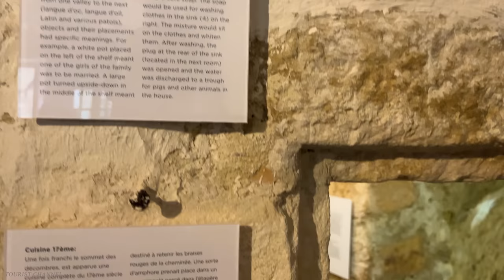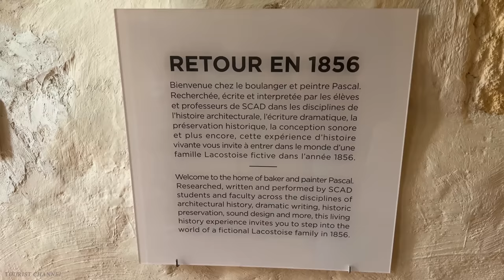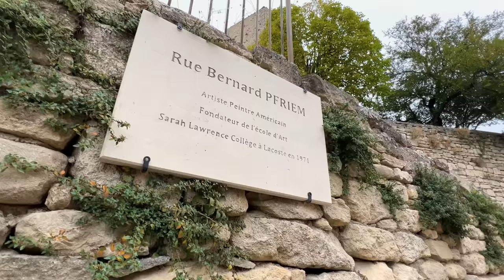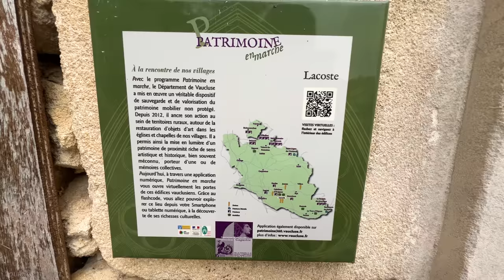Lacoste - Amazing Traditional French Village - the Most Beautiful Villages in France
📌 Location :   Lacoste ,  France
Date recorded:  October  4:30 PM Friday

Fashion designer Pierre Cardin has created a festival dedicated to theater and opera which takes place in the summer. But the presence of the great fashion designer does not make everyone happy, the controversy swells with the inhabitants of the village because Pierre Cardin has also bought around forty houses - a third of the village - some serve as showcases for exhibitions of works by art but mostly uninhabited. Pierre Cardin imprints his mark on Lacoste, he wants to make it a "Saint-Tropez of Culture". To the chagrin of some inhabitants, the deserted village is transformed into a museum, the shops close and only about ten inhabitants still live permanently in the old village.

Lacoste, the village of the Arts :
Plunging into the Luberon plain, the village of Lacoste offers a breathtaking panorama from the Luberon to Mont-Ventoux. At the turn of its steep and cobbled streets, the authentic charm of the perched villages of Provence emerges. Here, almost nothing has changed, no shop or restaurant steals the show from the stone houses and medieval heritage.

Located 16 kilometers from Apt, Lacoste is one of the Luberon hilltop villages. It faces the village of Bonnieux and offers a viewpoint to Mont Ventoux.

You will discover this medieval village rich with character by walking in its cobbled streets which go up and down in a bewitching labyrinth.

You will admire the church of St.Trophime dating from the 12th century and the 1550 belfry adorned with a wrought iron campanile.

Let yourself be charmed by a stroll in the heart of its ancient ramparts and stone houses.

The School of Arts Savannah College of Art and Design
Founded in 1970 by the American artist Bernard Pfriem, SCAD Lacoste, formerly known as the Lacoste School of Arts, organized its first session during the summer of 1971. It quickly acquired the reputation of being both a rigorous art school and an idyllic retreat from the distractions of everyday life – a quiet place to allow creative work and introspection in surroundings that offer wonderful natural light in a superb pastoral setting. It is located in an old building completely renovated in the valley below the village of Lacoste. Today, Lacoste's academic programs are managed by SCAD - Savannah College of Art and Design. Within its ancient walls, SCAD Lacoste offers various modern facilities. SCAD Lacoste students are fully immersed in the cobblestone
village and become part of a thriving arts center.

Lacoste, a village steeped in history
Its particular location made it both a cul-de-sac and an observation post for a long time, the importance of which asserted itself when Bonnieux, the neighboring town, became an enclave of the Count of Provence, at the beginning of the 16th century.

The site had been occupied by man from the end of prehistoric times and Neolithic remains have been found at a place called Baqui, on the plateau. It is necessary to wait for the beginning of the XI th century, that is to say the departure of the Barbarians who had put the country of Apt to fire and blood, driven out by the family of Saint-Mayeul, so that Costa, appears in the oldest texts we have. A named Eldebert is then lord of the place. The stronghold later became the possession of the Simiane family, who passed it on by marriage to the Berton de Crillon family in the 17th century. In the meantime, the religious wars bloodied the sector and, in 1545, the Catholic troops of Baron d'Oppède besieged Lacoste, where there was a strong Vaudois colony. Despite the bloody episodes of that time, a large Protestant community has survived until today.